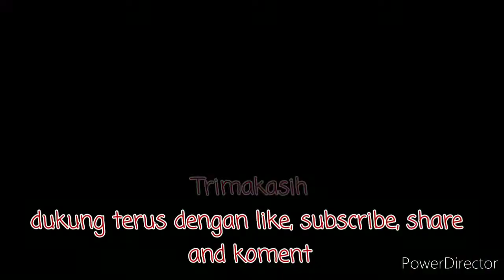Part Lagu | U9 - Kehidupan | Agus Pramb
Hallow Brow,

Semoga menginspirasi dan terhibur slalu bahagia, Trimakasih